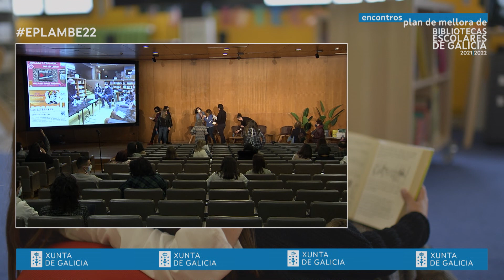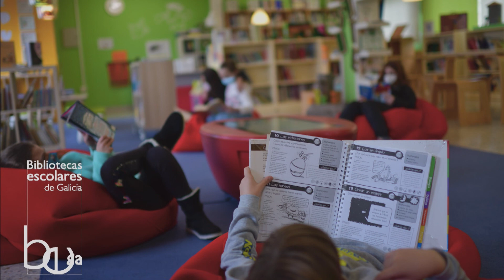Boas prácticas na biblioteca escolar 07 Obradoiro Xoves 18 00